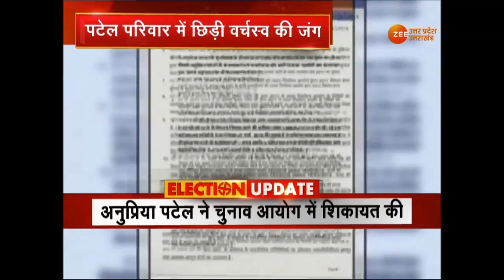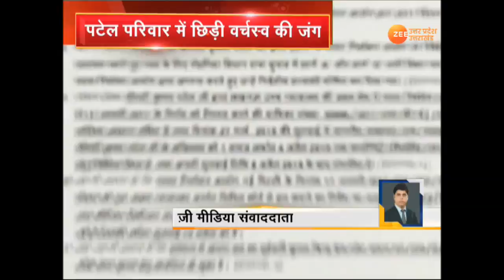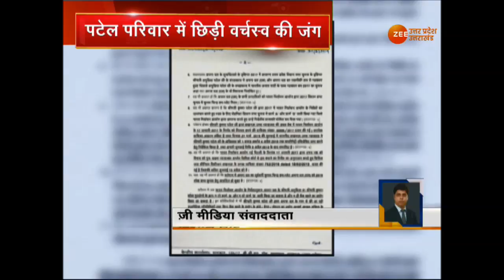LokSabhaElections2019 : पटेल परिवार में छिड़ी वर्चस्व की जंग